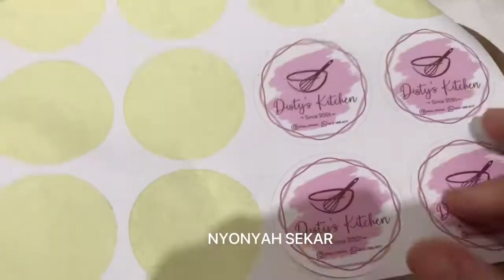NUTELLA BUTTON COOKIES | LAYAK JUAL BANGET (IDE JUALAN)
RESEP:
Kacang cincang 250 gr

BAHAN TEPUNG (campurkan jadi satu)
Terigu kunci protein rendah 225 gr
Susu bubuk 20 gr
Baking powder 1/2 sdt
Soda kue 1/4 sdt
Vanili 1/2 sdt
Maizena 20gram

Isian:
Filling choco spread / nutella secukupnya